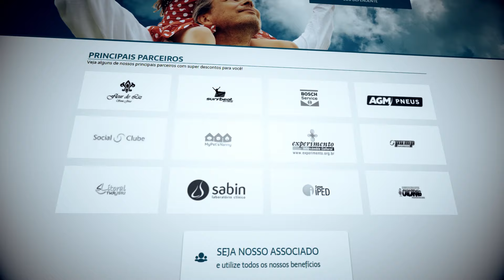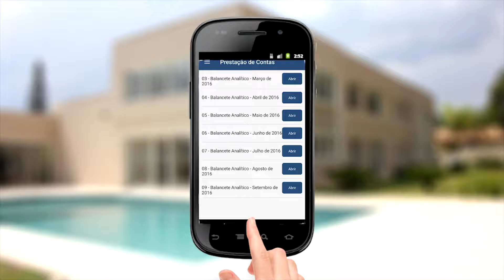Vídeo Institucional da ANAFE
Vídeo institucional da Associação Nacional dos Advogados Públicos Federais (ANAFE). A produção traz um pouco do que a Entidade vem fazendo desde que foi fundada abordando os principais propósitos e áreas de atuação.